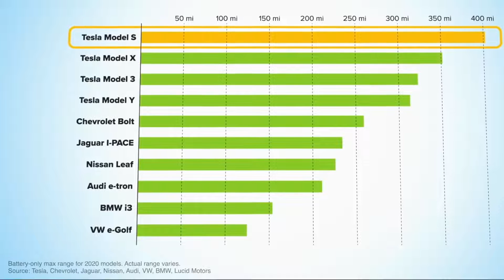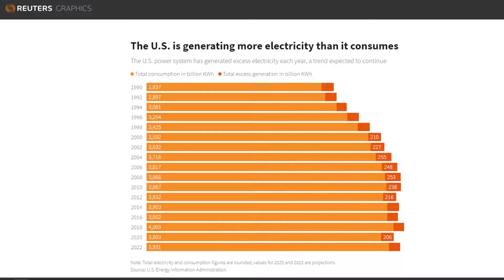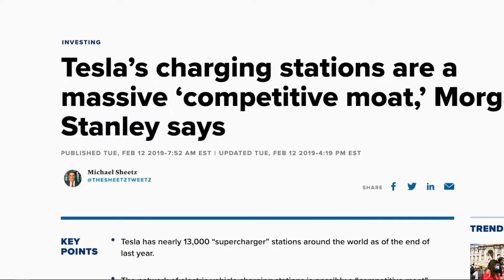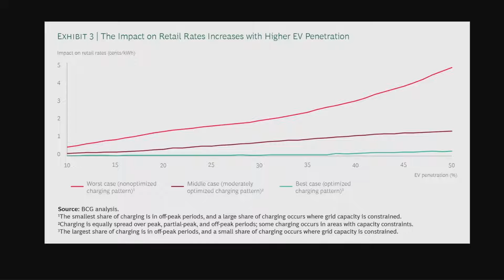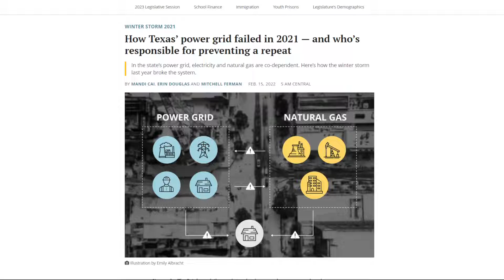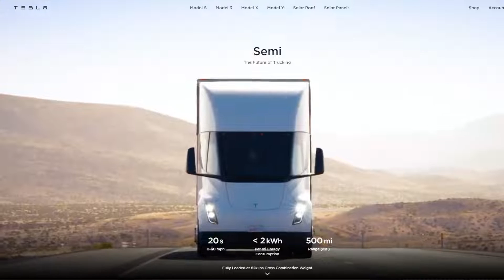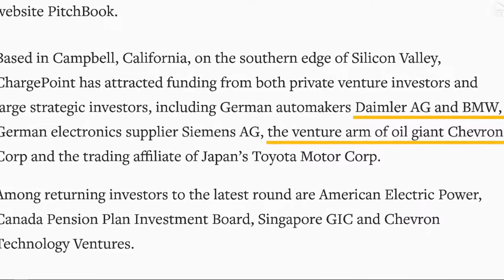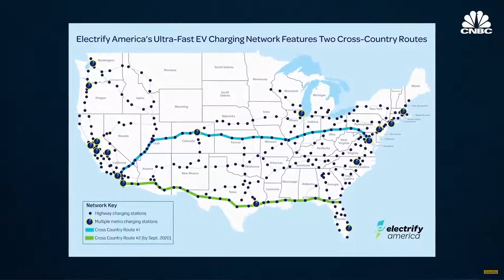Will High-Power EVs BREAK the U.S Grid?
In this video, I discuss how electric cars and trucks will affect the investments in renewable energy and electric infrastructure. 👍